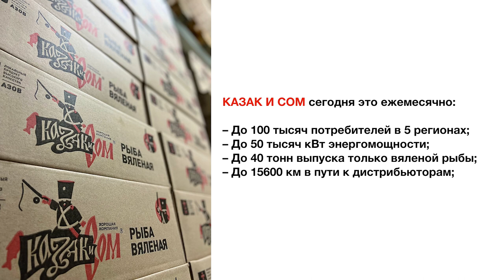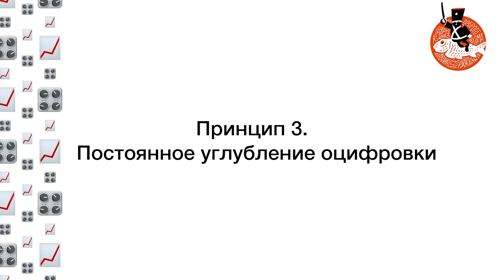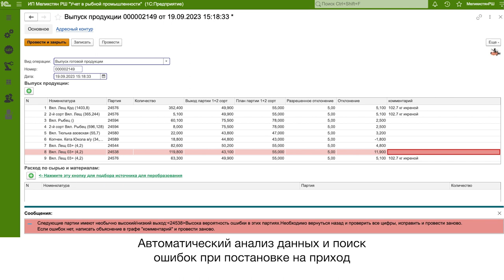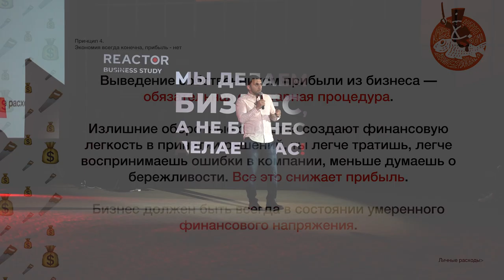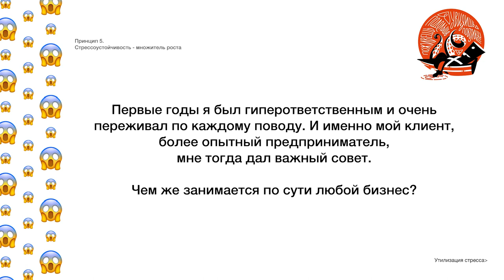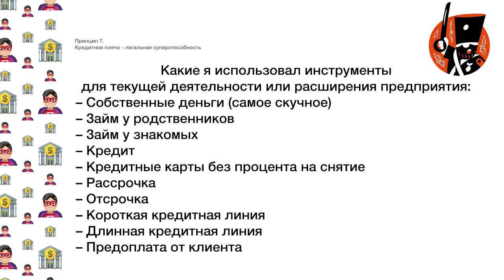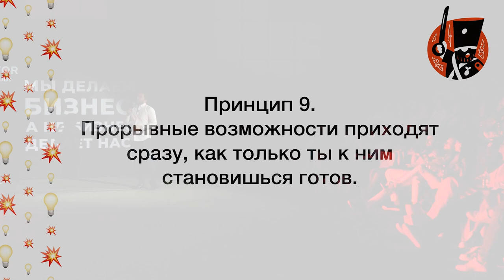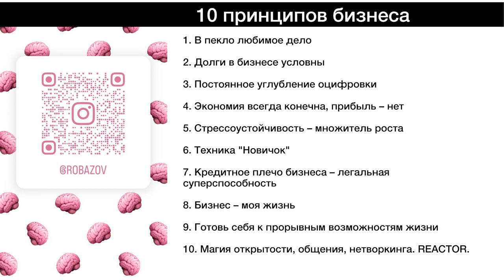РОБЕРТ МЕЛИКСТЯН, совладелец компании “КАЗАК И СОМ”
РОБЕРТ МЕЛИКСТЯН
Совладелец компании “КАЗАК И СОМ”

Расскажет, как вдохновился рыбным производством, создал свой бренд, снабжающий качественной продукцией полстраны уже во втором поколении предпринимателей. Все сложности производственного процесса в продуктовой нише. Используя исключительно свои технические и IT компетенции, сделал традиционное производство умным и современным. Контролирует основные показатели качества и экономики через телеграм-боты. Обсудим, что более важно - найти дело, которое любишь, или влюбиться в дело, которое приносит прибыль.

REACTOR
 business network
Закрытое бизнес-сообщество, где топовые предприниматели и управленцы обмениваются опытом